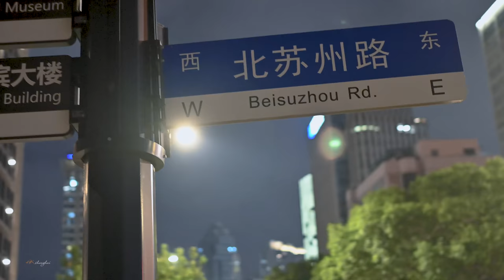夜上海In the night of Shanghai\Nikon Z 6 II \ China streets \上海の街 \4K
A night-time recording of Shanghai, shot with the Nikon Z6 II with the Nikon Z35mm 1.8S lens for testing.